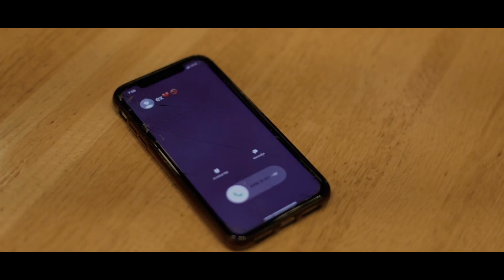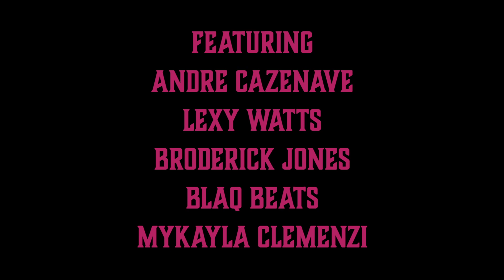Brooklynn - back 2 basics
The official "back 2 basics" video.

Brooklynn Instagram: @thatgirlbrooklynn
Brooklynn Twitter: @thtgrlbrooklynn
Brooklynn Snapchat: sc: brooklyn658

STARRING
Brooklynn (@thatgirlbrooklynn)
Andre Cazenave (@andrecazenave)
Lexy Watts (@lexywatts)
Broderick Jones (@yourboybrabra)
Blaq Beats (@blaqbeetz_thewave)
Mykayla Clemenzi (@mykayladanyell)

Directed by Ryan Njenga (@ryannjenga)
Director of Photography: Diego Astorga (@diego.mov)
Gaffer: Cooper Neidecker (@cooperneidecker)
A NJENGA FILMS PRODUCTION

back 2 basics lyrics:

empty spaces run out of patience
i think its time we get back to the basics
yeah
back to the basics
you’re too persuasive
on me
was lost a while for a moment there couldn’t see
i told you once baby
wont you come back home
wont you cone back home for me
come back to me
i'm pullin' up on the late night
make it a great night
smashin' through red lights
my head is spinnin'
40 min drive turned into 25 (on the way)

jumped in made my way to the backseat
so slapped that i shoulda took a taxi
yeah yeah
never thought i'd change til the day that i changed so

i think its time we get back to the basics yeah
you're too persuasive on me
do what you want when you want with me
i thought i told you baby
i'm throwing in the towel
please don't say you want me now

i know you hate it
i know you love me boy so how bout you just say it
you love runnin' to your friends just to fake it
if i get you alone just know you'd cave in (everytime)